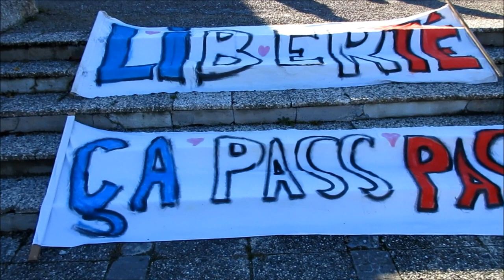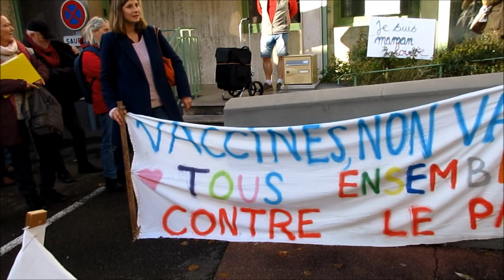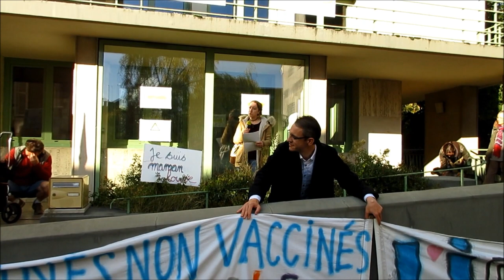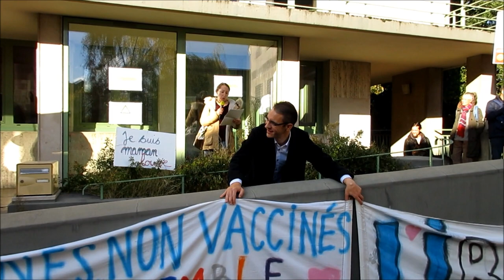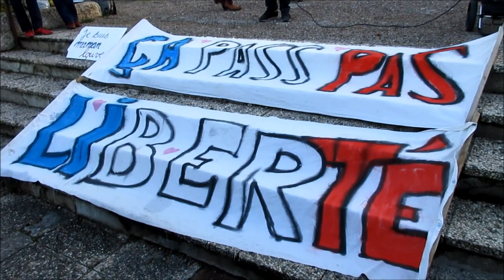Retour sur la manifestation contre le pass sanitaire du 6 novembre 2021 à Auxerre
Anti-pass #17